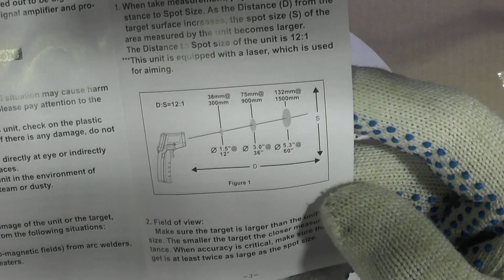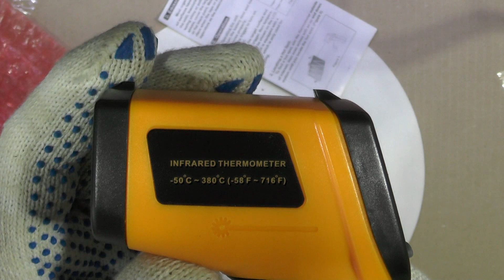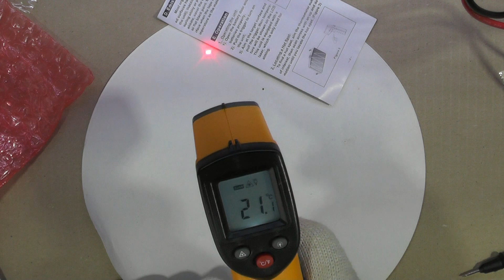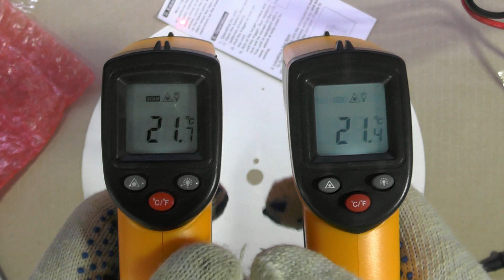Пирометр из Китая Бесконтактный обзор и тест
Пирометр бесконтактный
Цифровой инфракрасный термометр, лазерный Бесконтактный измеритель температуры